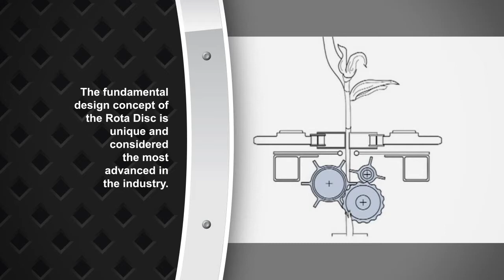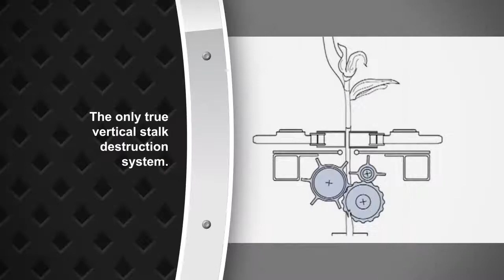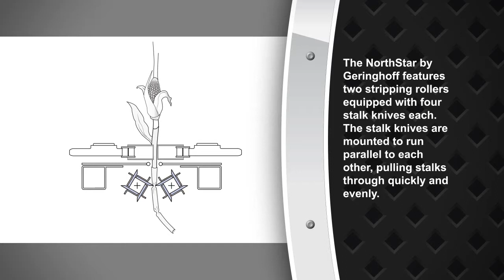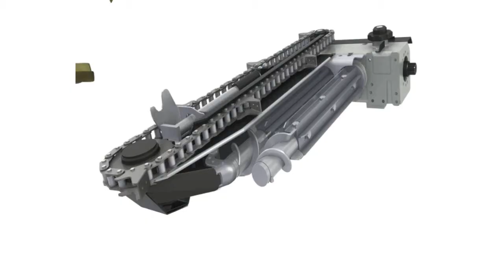Geringhoff Elite Series Technology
Get a look at some of the technology behind the Geringhoff Rota Disc Elite and the NorthStar Elite by Geringhoff corn heads and see what customers are saying about their heads.